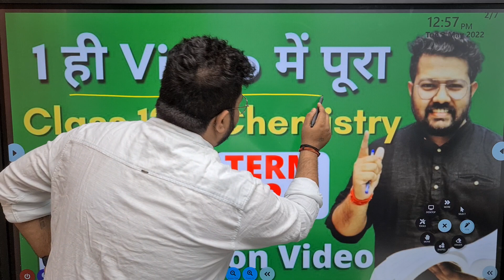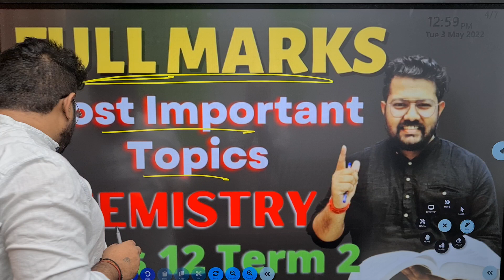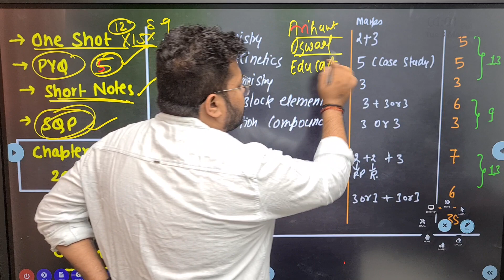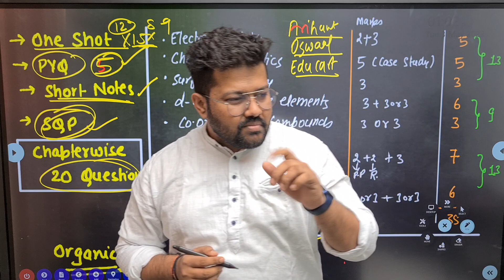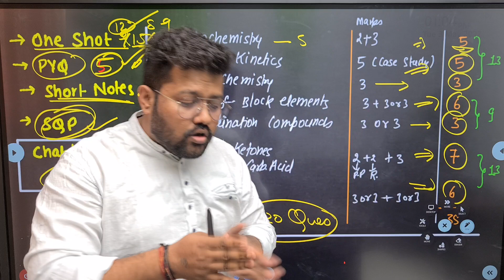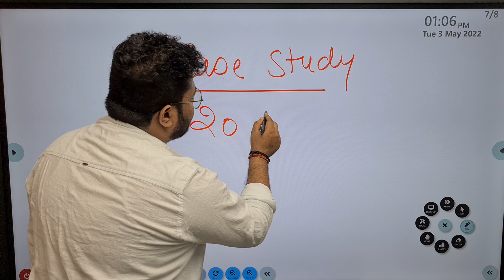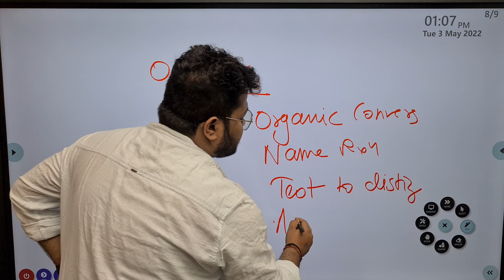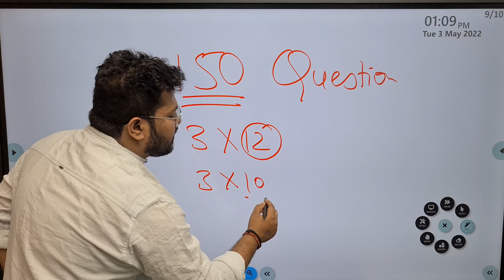Last 3 Days Strategy for Strategy | Class 12 Term 2 Chemistry | Best Strategy Score 35/35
1. Full Term 2 Chemistry in One Shot

2. Chemistry Term 2 Cheat Notes
full Chemistry in 12 Pages

3. Term 2 Chapterwise Important Topics of Chemistry

4. Deleted Portion of Term 2 Chemistry

How to Present Answersheet in Boards

Chapterwise important topics of Term 2 Chemistry :-

Term 2 Chemistry Chapterwise One Shot

Deleted Portion and New Syllabus of Chemistry for Term 2

Use Code BPLIVE to Join Plus

Unacademy Emerge for Term 2 Exams

Free Unlock Code - BPLIVE